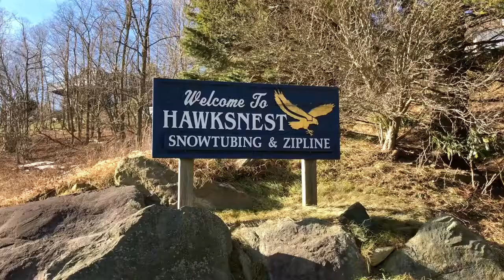Advent Activity Day 19 : Snow Tubing at Hawksnest